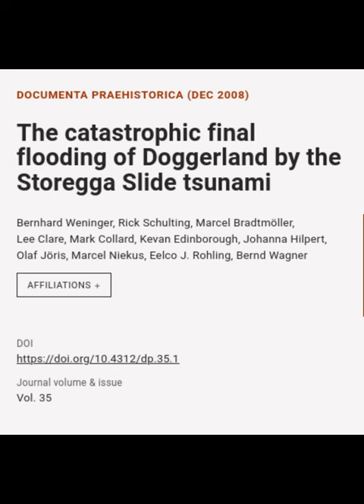The catastrophic final flooding of Doggerland by the Storegga Slide tsunami | RTCL.TV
### Keywords ###
### Article Details ###

Title: The catastrophic final flooding of Doggerland by the Storegga Slide tsunami
Authors: Bernhard Weninger, Rick Schulting, Marcel Bradtmöller, Lee Clare, Mark Collard, Kevan Edinborough, Johanna Hilpert, Olaf Jöris, Marcel Niekus, Eelco J. Rohling ,and Bernd Wagner
Publisher: University of Ljubljana Press (Založba Univerze v Ljubljani)
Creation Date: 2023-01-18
DOI: 10.4312/dp.35.1

### Video Timestamps ###
0:00:00 - Summary
0:00:18 - Title